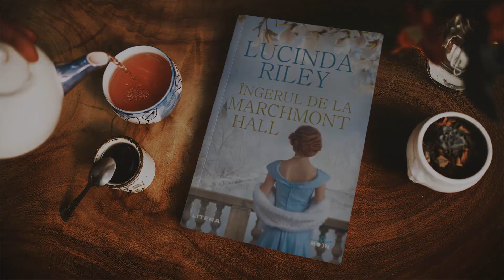🎧 Audiobook: Îngerul de la Marchmont Hall, de Lucinda Riley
Misterioase secrete de familie, istorii uitate și iubiri frânte alcătuiesc țesătura acestui minunat roman de la autoarea seriei Cele șapte surori.

Au trecut treizeci de ani de când Greta a părăsit Marchmont Hall, un conac grandios ascuns printre dealurile din Monmouthshire. Întorcându-se la frumoasa reședință pentru a sărbători Crăciunul, la invitația vechiului ei prieten David Marchmont, ea constată că nu-și mai amintește ce legătură are cu casa, din cauza unui tragic accident în urma căruia şi-a pierdut memoria. Într-o zi, Greta pleacă la plimbare prin grădina conacului și descoperă din întâmplare un mormânt. Inscripția de pe piatra de căpătâi, aproape ștearsă de trecerea timpului, arată că acolo este îngropat un băiețel...

Descoperirea atinge o coardă în mintea Gretei, care încearcă din răsputeri să-și recupereze amintirile pierdute. Cu ajutorul lui David, ea pune cărămidă peste cărămidă și reface atât povestea proprie, cât și pe cea a fiicei sale, Cheska, victimă a unor circumstanțe pe care nu le putea controla. Și care nu este, cu siguranță, un înger, așa cum pare.

„Riley a scris un nou roman cu acțiune complicată, o saga de familie care te cucerește și care prezintă atitudinile și relațiile sociale din perioada în care trăiesc personajele. Povestea este scrisă elegant și plină de detalii istorice (...) spre bucuria celor care apreciază atât romanele de dragoste, cât și ficțiunea istorică.“ Library Journal

„Este genul acela de roman care prezintă istoria mai multor generații, o carte pe care n-o poți lăsa din mână. Povestea scrisă de Riley (autoarea seriei Cele șapte surori) va fi pe placul fanilor Barbarei Taylor Bradford.“ Booklist

LUCINDA RILEY s-a născut în Irlanda și, după o carieră timpurie ca actriță de film, teatru și televiziune, a scris prima carte la vârsta de 24 de ani. Cărțile ei au fost traduse în peste 30 de limbi și s-au vândut în peste 15 milioane de exemplare. Printre bestsellerurile Lucindei Riley se numără Secretul orhideei, Grădina cu lavandă, Trandafirul nopții, Secretul Helenei. Lucinda lucrează în prezent la seria Cele șapte surori, care urmărește povestea unor surori adoptate și se bazeaz ă alegoric pe mitologia vestitei constelații. O companie de producție de la Hollywood s-a arătat interesată de achiziționarea drepturilor pentru un serial TV de mai multe sezoane.